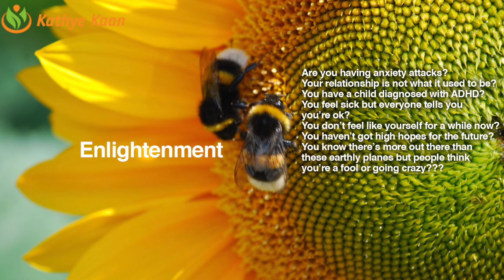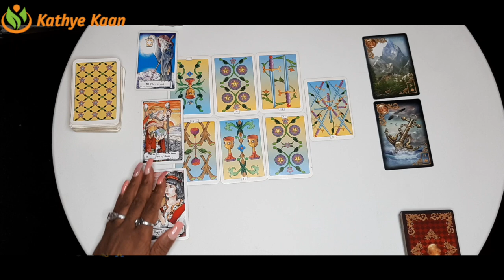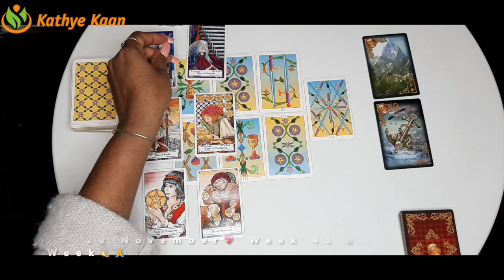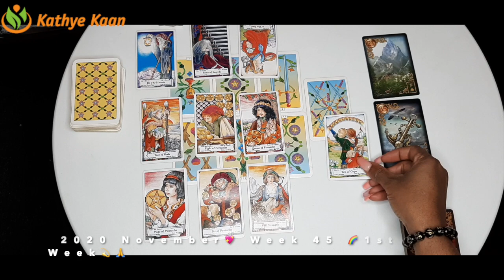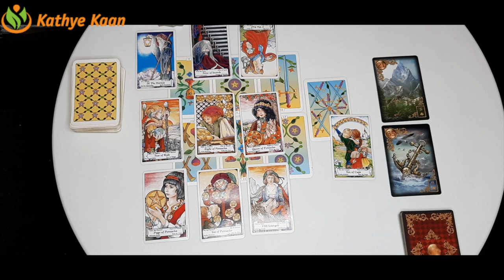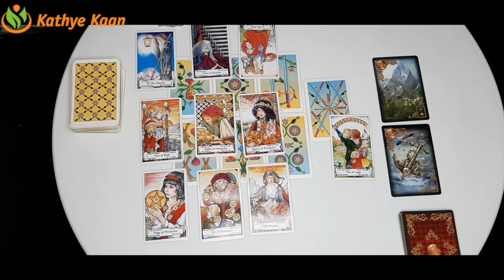AQUARIUS Some Blocks Occurring 💖 WEEK 45 🙏 Weekly Psychic Reading November 2-8 💫 TAROT HOROSCOPE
Kathye